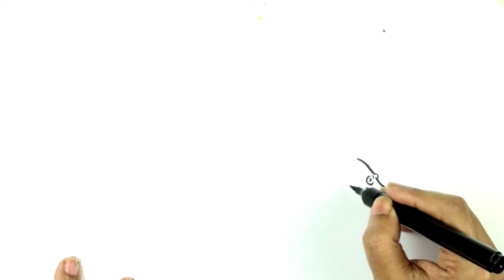How to draw a Pangolin easy.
This video is about how to draw a pangolin easy. It's a real helpful drawing tutorial video for art lovers, beginners, and all age.